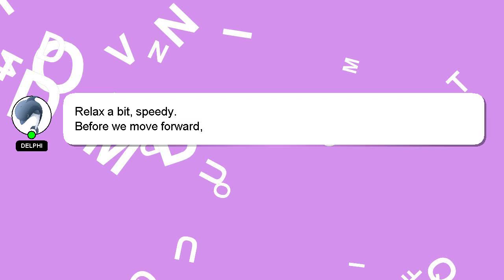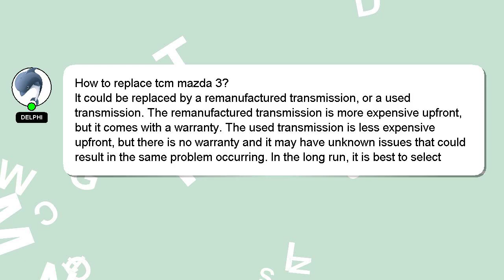How to replace tcm mazda 3?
A brief introduction of myself, Greetings, my name is Delphi. Let me assist you in answering any questions you may have. - How to replace tcm mazda 3?

If you have specific questions that need answers, please don't hesitate to comment or chat with me. I will 'heart' your answer to show my gratitude for your contribution.

*2 What we are experimenting :*